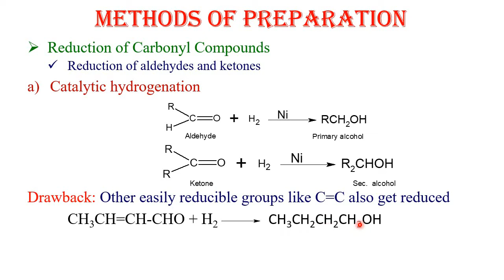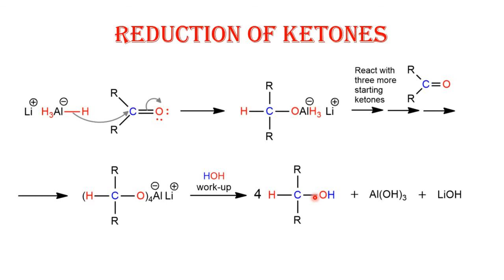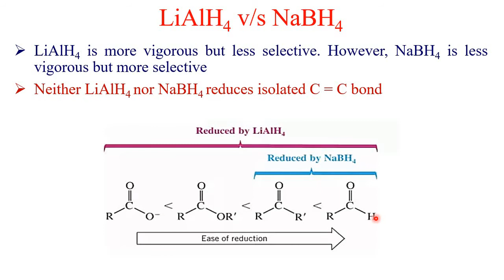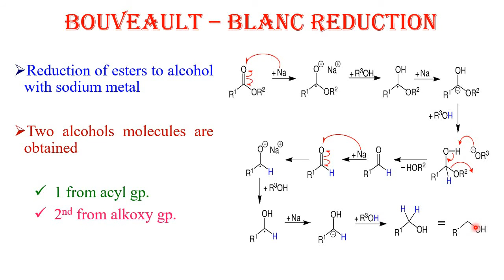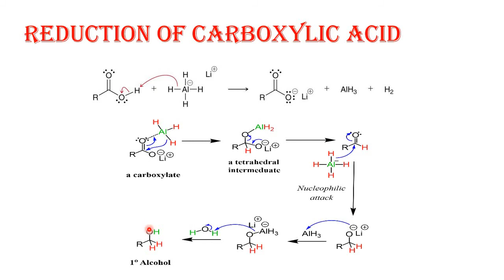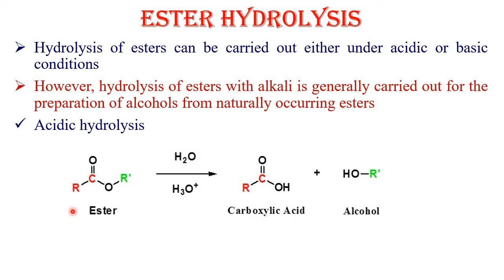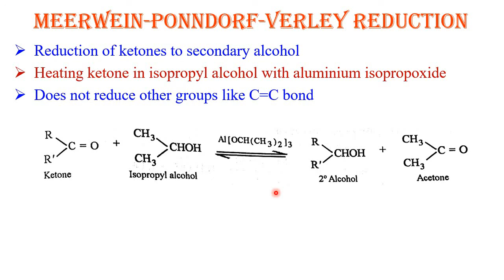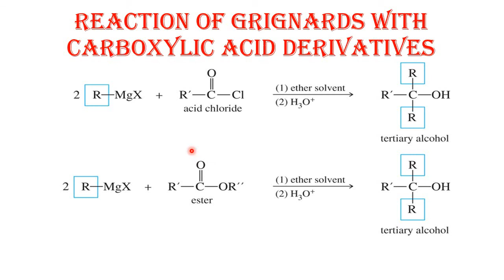Alcohols part 2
Methods of preparation